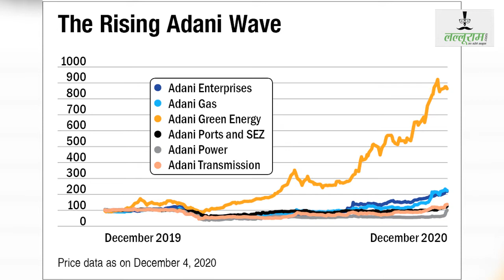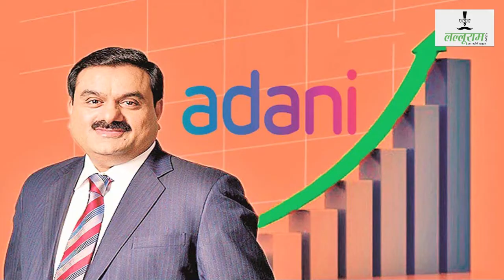क्या एशिया में उद्योगपति अम्बानी "पिछड़ जाएंगे "अदाणी"से | Ambani Vs ADANI | Bloomberg Report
क्या एशिया में उद्योगपति अम्बानी "पिछड़ जाएंगे "अदाणी"से